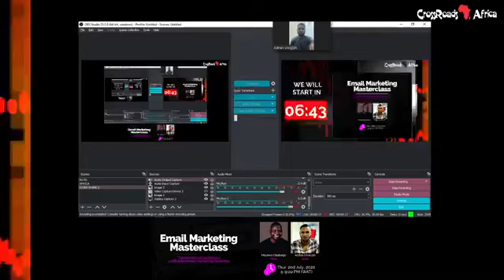Email Marketing Masterclass with Adrian Uwolloh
This masterclass was held in Crossroads Africa Facebook group.